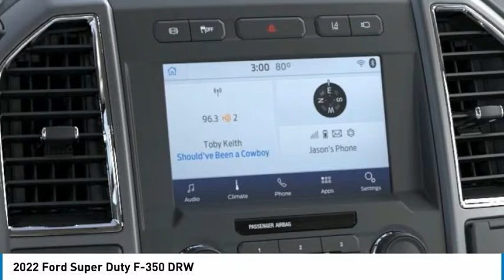2022 Ford Super Duty F-350 DRW 23252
2022 Ford Super Duty F-350 DRW

Tri-County Ford
4032 COMMERCE PKWY

2022 F-350SD DRW 4WD.